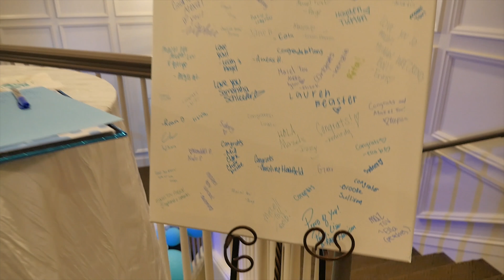2018 Anne Rogers Productions Bat Mitzvah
Anne Rogers Productions

Balloons : Banzi Balloons + Event Services
Production : Sterler Productions
Production : Setting the Mood
Linens : LGi
Event Managers : Chung Chow & Sarah Sokolowski
Treats : Nicey Treats